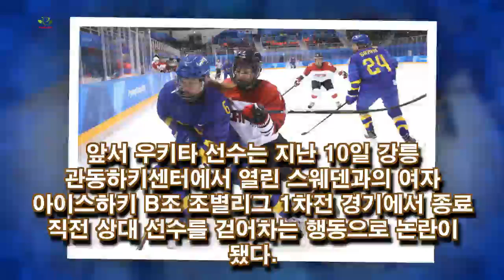상대 선수 발로 걷어찬 일본 여자 아이스하키 선수 1경기 출전 정지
일본 아이스하키팀의 유력한 공격수 우키타 루이 선수가 스웨덴 선수를 걷어차 1경기 출전 정지를 받았다.